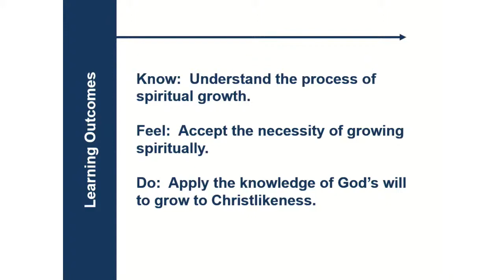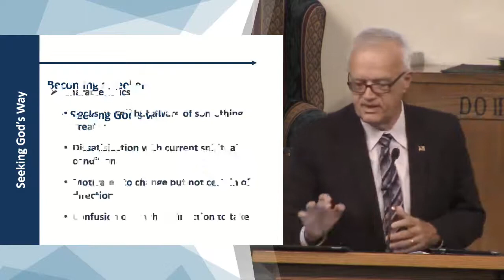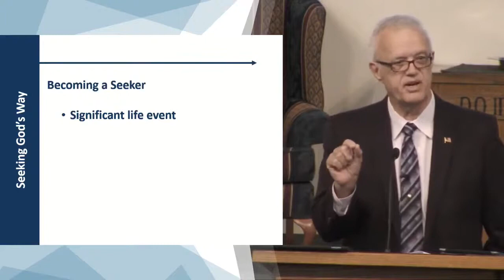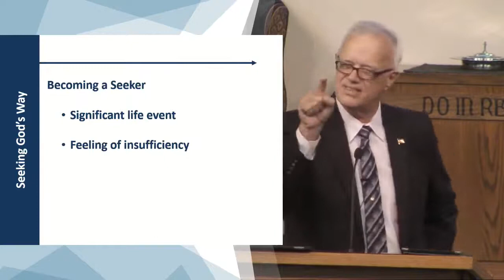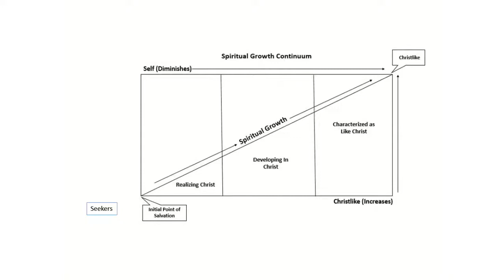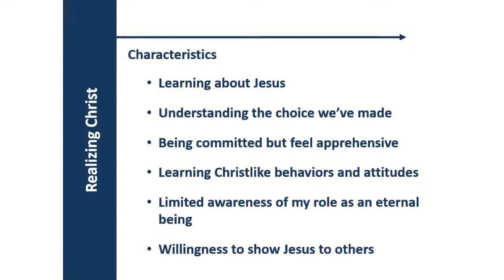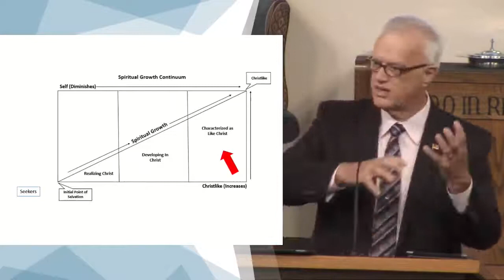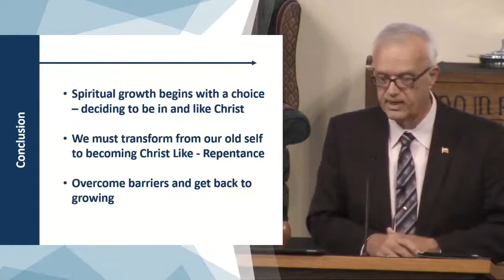Spiritual Growth Dr David Laton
A class on the stages of spiritual growth.  It was delivered to the Choctaw Church of Christ, Choctaw, OK, 2022